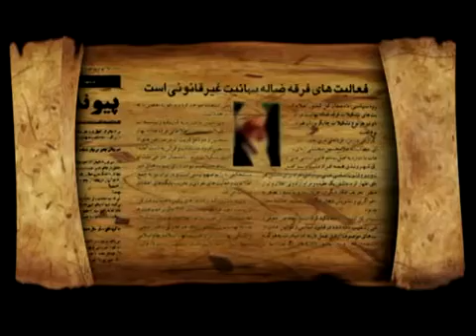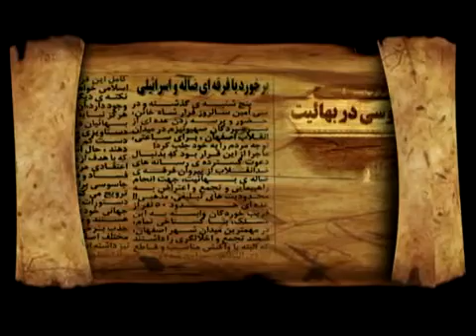چرا اماکن متبرکه بهائی در اسرائیل است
این ویدئو به این سئوال که چرا اماکن متبرکه بهائی در اسرائیل است پاسخ میگوید و تاریخچه و علت این موضوع را بیان مینماید.